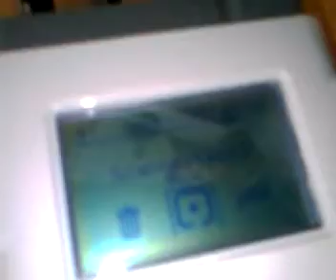LEGO Mindstorms NXT kleurenscanner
Prototype LEGO Mindstorms kleurenscanner. Bij dit prototype wordt alleen maar de lichtintensiteitswaarde op het display van het hoofd-blok weergegeven. Binnenkort ontvang ik een kleurensensor ipv lichtsensor en is het de bedoeling om klanken aan de kleuren te koppelen.